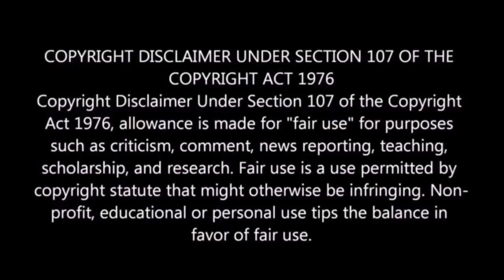Mark Antony Climax Anaconda Mass Scene REACTION | Malayalam | Vishal | SJ Suryah | Sunil |GV Prakash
Mark Antony Climax Anaconda Mass Scene REACTION Malayalam | Vishal | SJ Suryah | Sunil | GV Prakash | Adhik Ravichandran | Mark Antony Scene 8 Reaction Malayalam